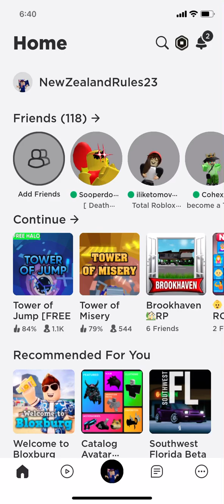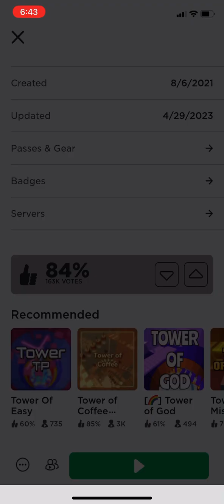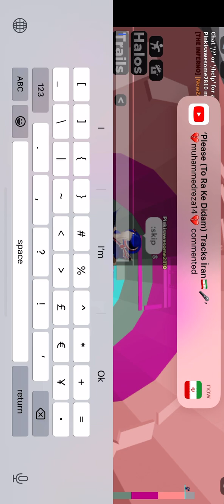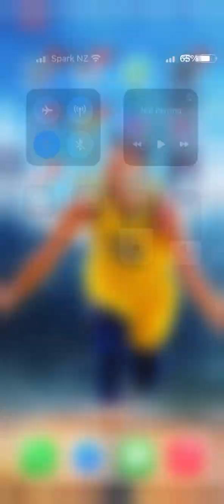Tower of jump. (I couldn’t find out how to skip till the end)